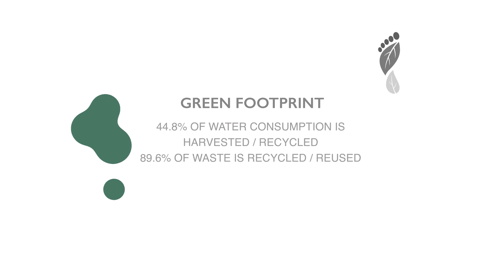Nurturing Our Planet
Today, as we prioritize our commitment to Nurturing Our Planet, here are six key elements that have complemented our efforts in tackling climate change for a more sustainable future.